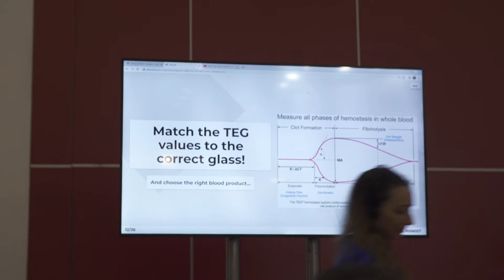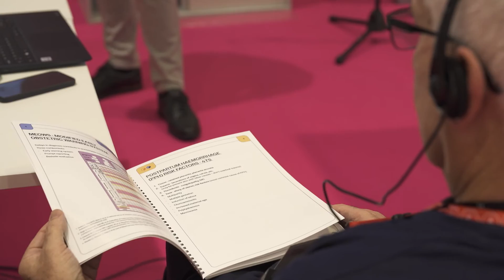Serious Games: Innovation in medical education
Serious Games are brand new to Euroanaesthesia 2022.  Incorporating innovation into medical education delegates can improve their teamwork, leadership and decision-making skills through the fun event which uses gaming strategy, action and teamplay.  Euroanaesthesia TV went along to a session to find out more.